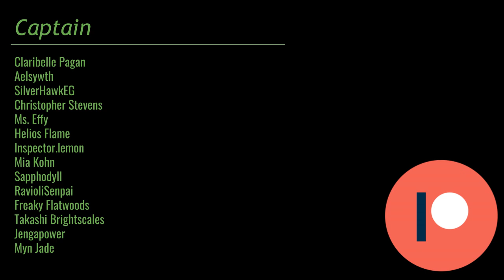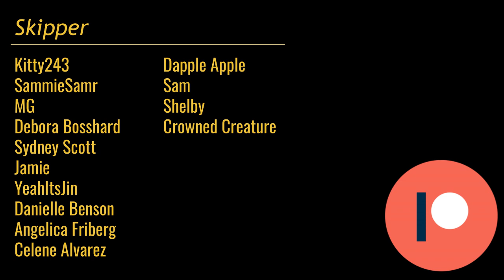[ASMR] The Crime Boss and his Escort (Fantasy Audio Roleplay)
Within a kingdom's underworld resides a criminal underbelly. Not one of pure selfish indulgence. But one led by a man who believes in change. The most dangerous thing a rich, tyrannical king could ever dream of.

But alas, this crime boss is as alive as anyone else. He has his vices, his ways to relieve stress. You are one of the people working in the local brothel. Paid generously to help this underworld leader unwind. He must clear his head, and you're more than willing to show him what a good choice he made hiring you to help him forget his troubles for the evening.

Do be aware of midrolls!